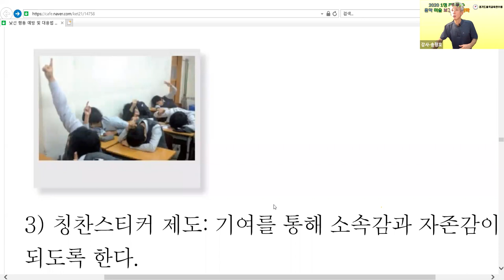손가락 비밀투표 경기1정연수